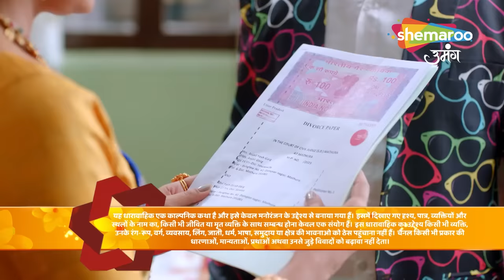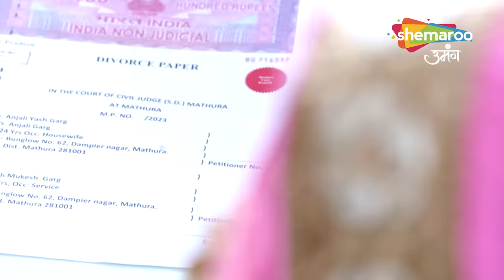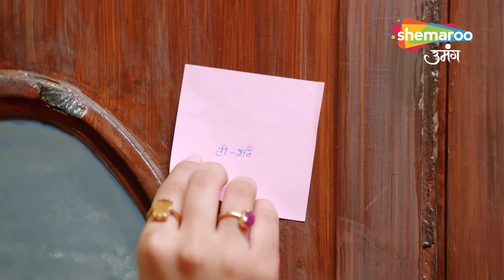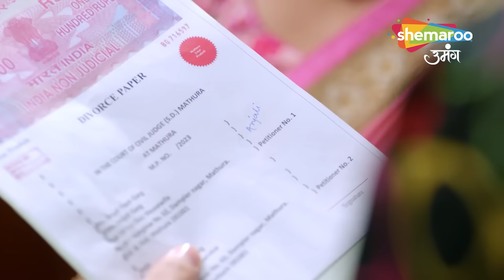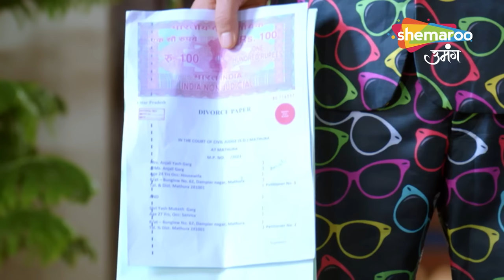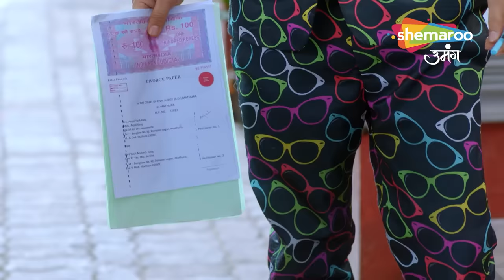Kundali Milan Hindi Drama Show | Full Episode | Yash Ko Final Bye? | Episode 59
Yash makes sure to take care of Anjali in every possible way and decides not to leave her alone any second.Whereas, Alka is still planning something which might not be in the favour of Anjali and the ones who love her.

Language : Hindi
Theme : Drama